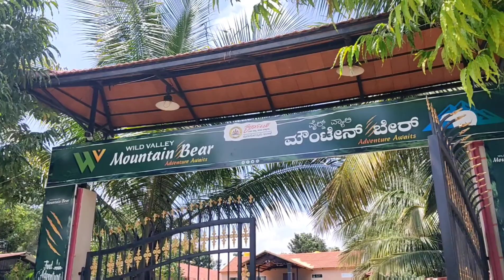Amader Bengali family Picnic Vlog💃❤️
This is my daily vlog just want to share some daily moment with you all.Keep  watching and give us your love..